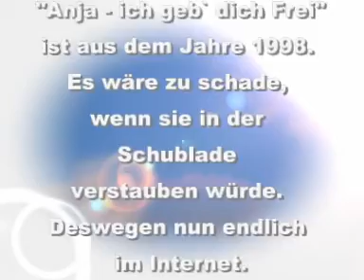Erste Große Liebe First Time First Love German ...Lied zum los lassen Trennung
Für meine erste Große Liebe

Nach der Trennung ist es immer wieder schwer weiter zu machen.

Ich habe das oft mit Musik versucht. Viele schöne Musikstücke sind dabei entstanden, die mich immer wieder ermutigt haben weiterzumachen. Beim aufräumen bin ich auf einer Kiste voller CD'S und Videocassetten gestossen, die ich einfach zu Schade fände, wenn diese verstauben würden. So lasse ich diese nun für die Menscheit frei. Sollen sie noch viele andere Menschen erfreuen, unterstützen, Mut geben. oder einfach nur ein kleines Lächeln über das Gesicht huschen lassen.. ;0)

"Kein Höheres Glück dem Mensche lacht, als wenn er andere Glücklich macht"
(Tennessee Williams)

Viel Spaß beim ansehen und anhören..

P.S. statt Anja, kann man selbstverständlich auch den Namen des Menschen einsetzen den man frei geben möchte ;0)

Diese Aufnahmen sind aus dem Jahre 1998 (c) by Pedro Prüser